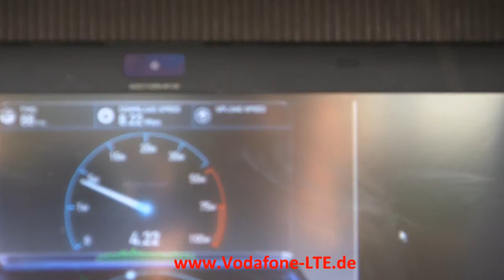Vodafone LTE Speedtest in Sachsen-Anhalt (Börde-Kreis / Eichenbarleben)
Vodafone LTE ) ist schon in vielen Orten und Gemeinden verfügbar (Verfügbarkeit prüfen ), so auch in Eichenbarleben in Sachsen-Anhalt (Bördekreis).

Wir haben in diesem Video in Eichenbarleben einen Vodafone LTE Speecheck / Vodafone LTE Speedtest durchgeführt, um Ihnen zu zeigen, dass Vodafone LTE schnelles Internet aufs Land bringt und damit auch Regionen, die bisher nicht mit DSL ) versorgt werden, Breitband Internet erhalten können.

Vodafone bietet zahlreiche interessante LTE Tarife zum Telefonieren und Surfen über das Mobilfunknetz der nächsten Generation (4G). Details zu den Vodafone LTE Tarifen finden Sie